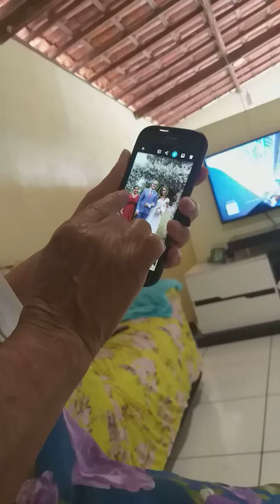Album de Fotos